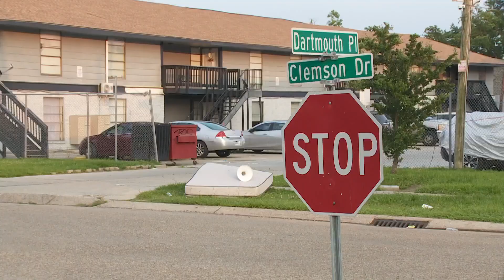12-year-old organ donor dies after hit by ice cream truck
Kenner Police Department said the driver of the truck, Mechael Mansoor, 71, was charged with negligent homicide on Friday.